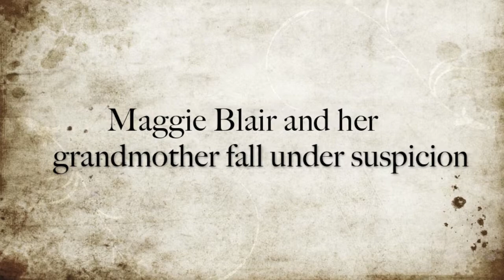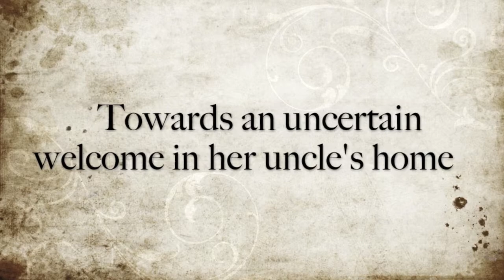The Betrayal of Maggie Blair: Book Trailer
In seventeenth-century Scotland, saying the wrong thing can lead to banishment—or worse. Accused of being a witch, sixteen-year-old Maggie Blair is sentenced to be hanged. She escapes, but instead of finding shelter with her principled, patriotic uncle, she brings disaster to his door.